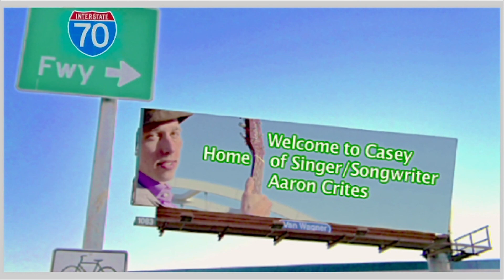Aaron Crites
EPK created by GOCO.Inc
Deborah Gordon and Robyn Morshead